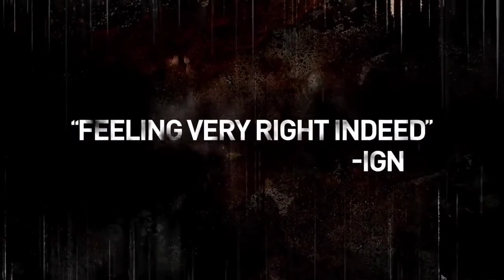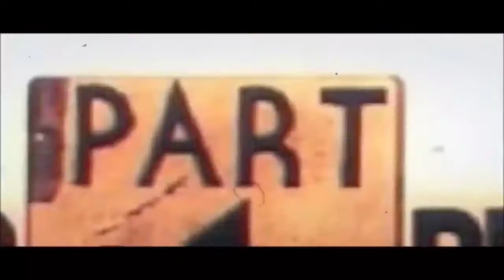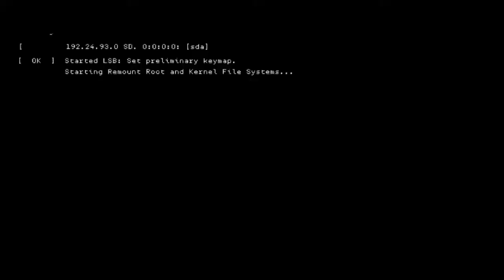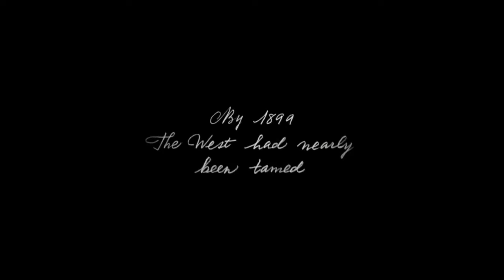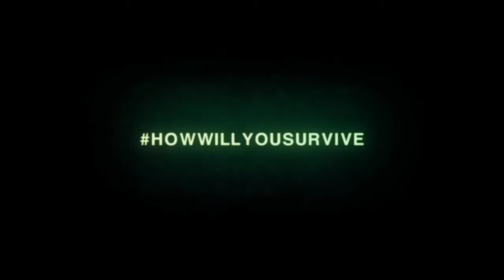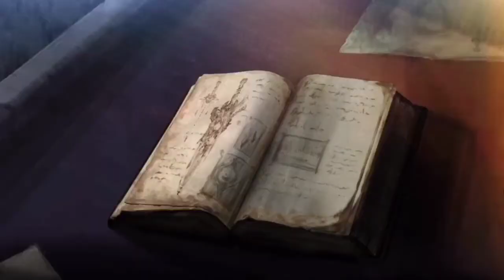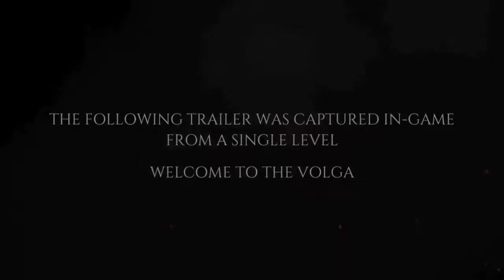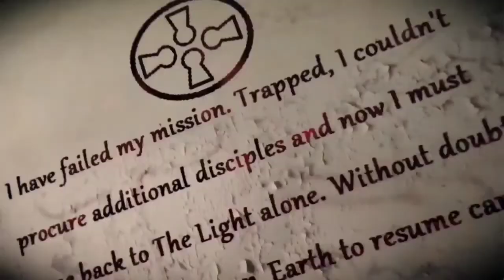Games worth trying from the last DECADE